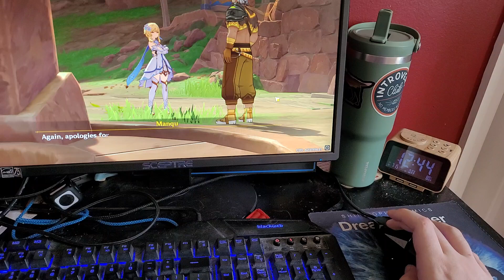The Genshin Impact Sidequest Experience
My finger hurts more than that one time I tried learning guitar but made the mistake of attempting to learn metal songs right away.